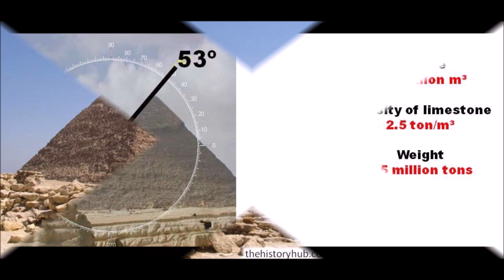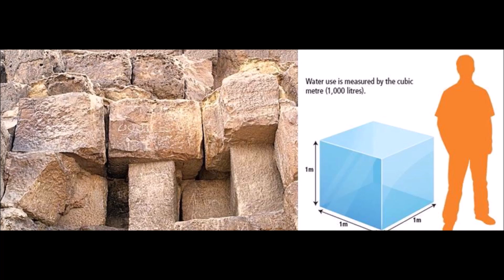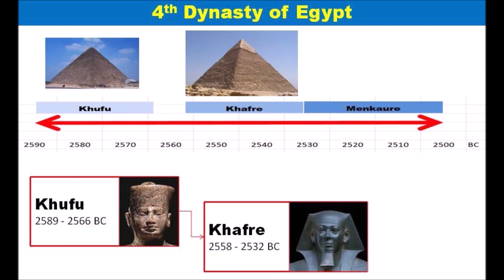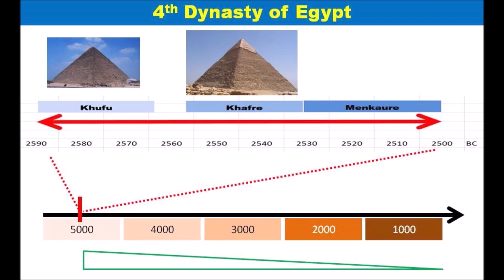Is Khafre's Pyramid a man-made structure?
If Pyramid of Khafre is a man-made superstructure for 4,600 years, Egyptians will be the undisputed most advance civilization until today.